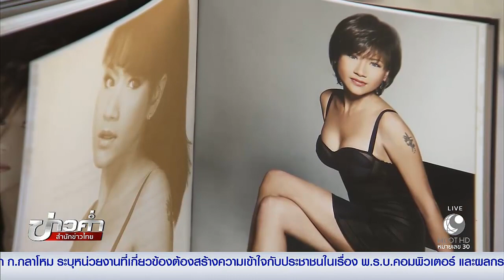'แอน อังคณา' เปิดใจหลังป่วยหนัก ปัดทานกลูต้าไธโอน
ติดเชื้อในกระแสเลือด ตับอักเสบ ผอมโซ ท้องบวม
cr. ข่าวค่ำ / MCOT